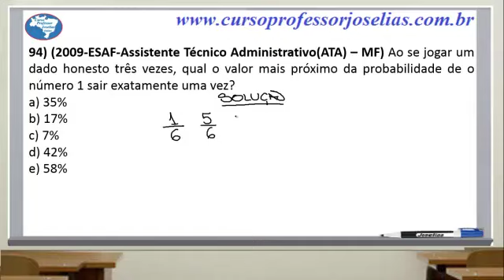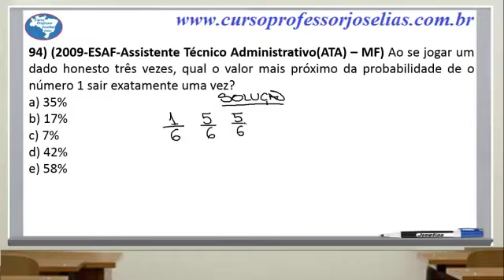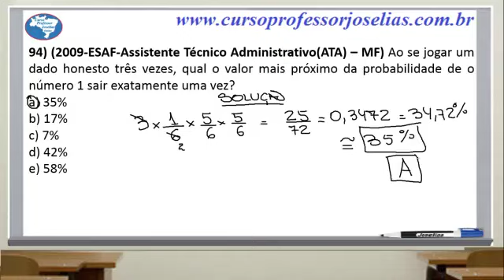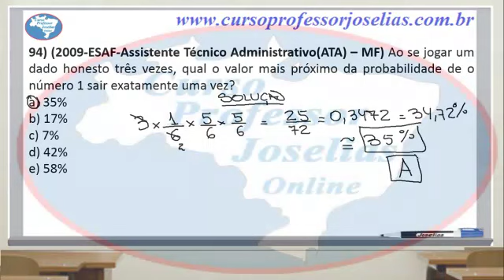QUESTÃO 94 LÓGICA ESAF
Seja membro deste canal e ganhe benefícios:
Cursos online concursos públicos – Participe! (Assine o canal)
Matemática – Raciocínio Lógico – Estatística – Trainee